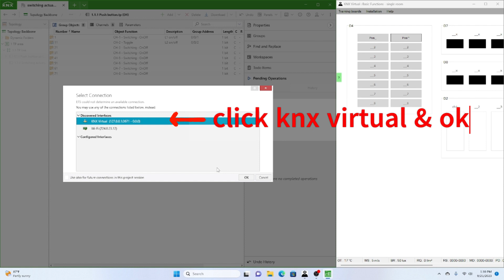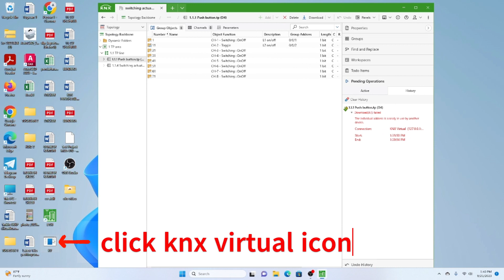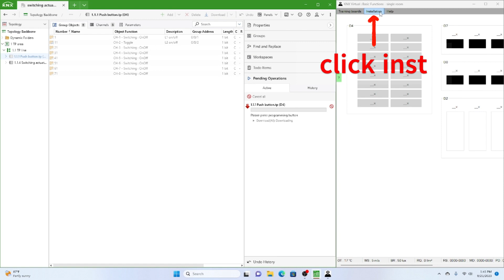how to reset knx virtual | ex-factory function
how to reset knx virtual | ex-factory function video explain on how to make reset function for knx virtual. how to reset knx virtual | ex-factory function video tell on why need to make the reset function when downloading process is failed. how to reset knx virtual | ex-factory function video is hopefully will help users that have problems with knx virtual